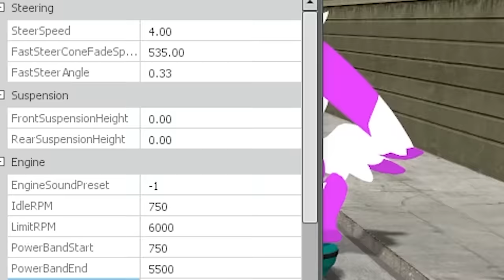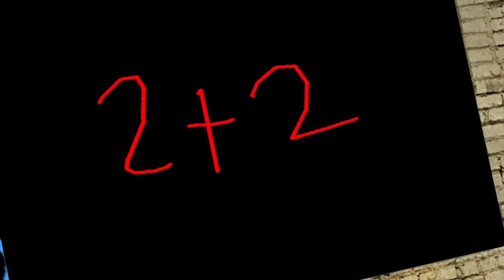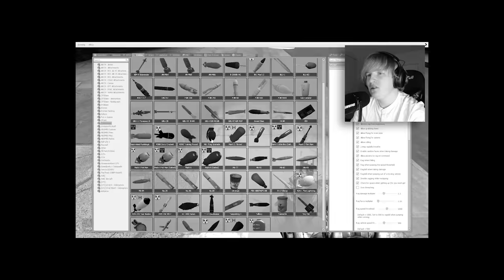If You See MS. LEMON Outside Your House, RUN AWAY FAST!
We modded Ms. Lemon today... This did not end well and she actually ended up coming to my house! What should we mod next into Garry's Mod?! Would you go to Ms. Lemons class?! Enjoy :) @Sparklebunny